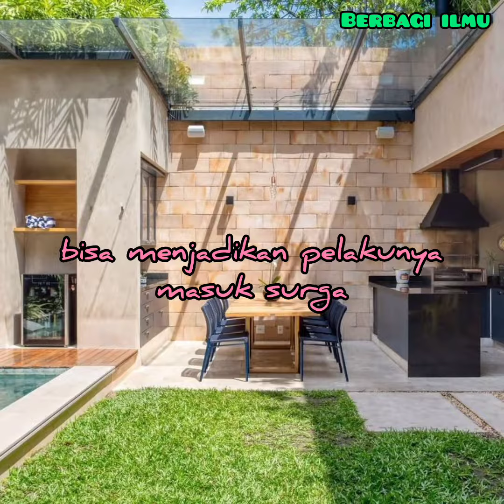Ceramah Ustadz Adi Hidayat 2022 - "Mencintai Al-Qur'an"